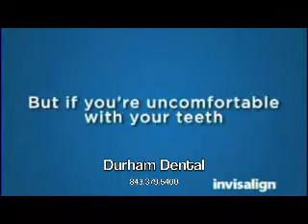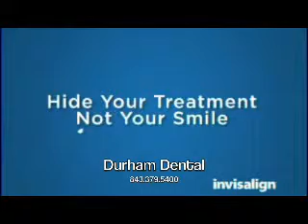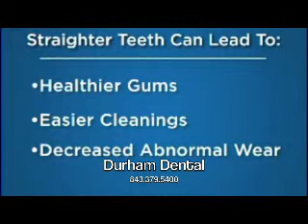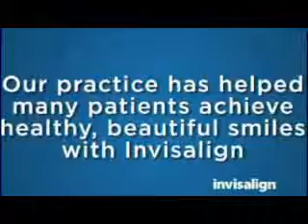Cosmetic, Family & Implant Dentistry, Beaufort, SC - Invisalign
Durham Dental
Stephen Durham, DMD
2015 Boundary Street, Suite 104
Beaufort, SC 29902

Mon - Thurs. 8am-12pm & 1:30pm-5pm
Friday by appointment

From the moment you enter our office, we want you to feel at ease. As a caring and considerate dentist, Dr. Durham can transform routine dental care into a truly pleasant experience. Modern dentistry has many techniques, local anesthetics and relaxation methods to increase your comfort.

It comes down to a feeling of trust. Our job is to listen to you, educate you and respect your decisions. Dr. Salisbury understands you might be anxious about the process of receiving dental care.

Therefore, he makes a point of explaining your proposed treatment plan carefully and takes the time to answer all of your questions completely. Only then will he take you gently through your treatment. The more involved you are in making dental health decisions, the less room there is for fear and uncertainty.

Cosmetic Dentistry & Dental Care utilizing the latest Advanced Technology
*Invisalign
*Zoom Whitening
*Smile Makeovers
*Metal-Free Crowns with CEREC in a single visit
*Natural Looking White Fillings
*Recontouring
*Bonding
*Porcelain Veneers
*Porcelain Crowns
*Periodontal Laser Therapy / Periolase
*Dental Implants
*Sedation Dentistry
*Digital X-Rays
*NeuroMuscular Dentistry / TMJ

Friday by appointment

Conveniently located at Beaufort Town Center.